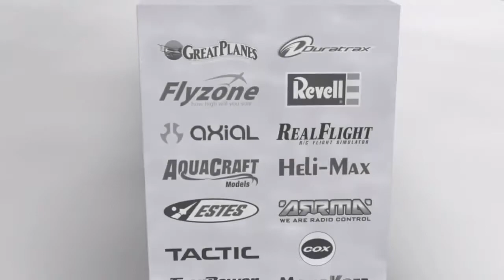Thunder Tiger Victoria Kit weymuller